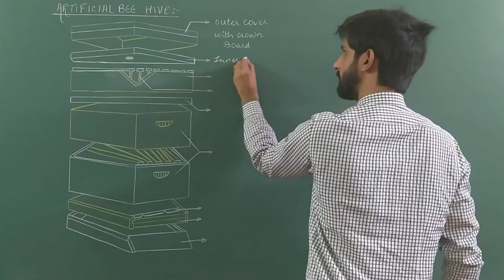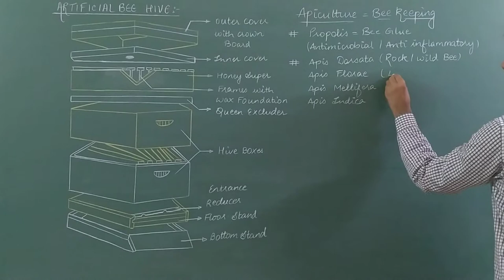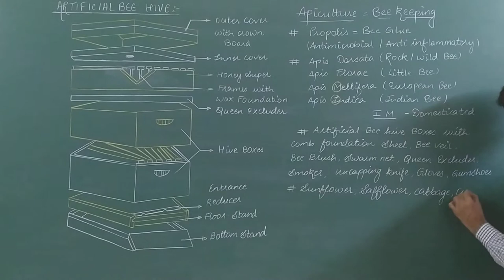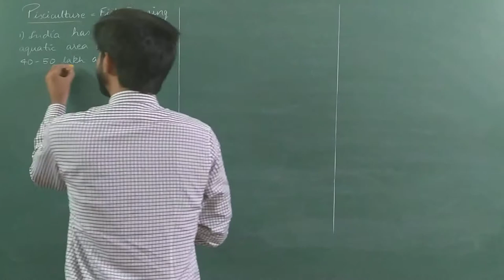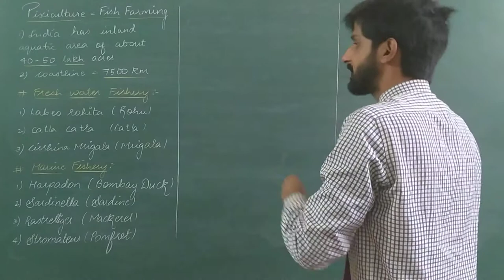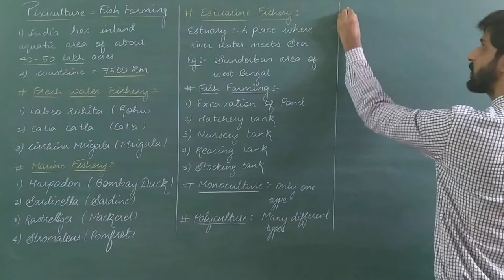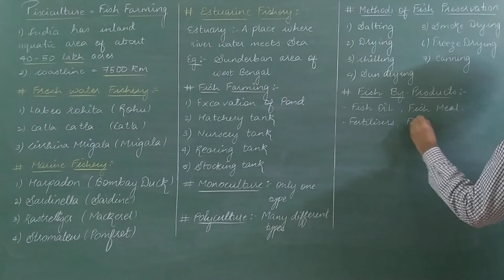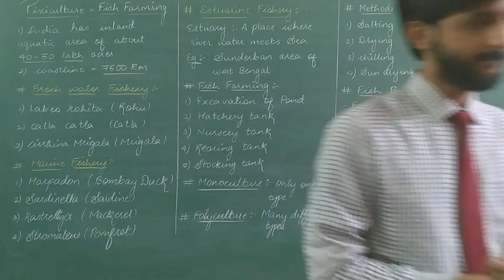Enhancement in food production | Lec 9 |Artificial Bee hive Boxes|Apiculture | Pisciculture| Details